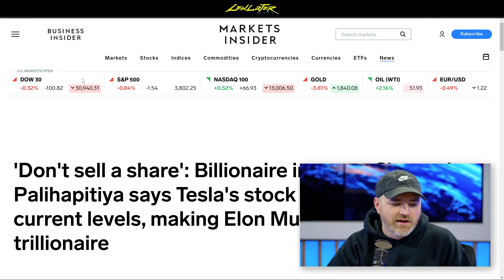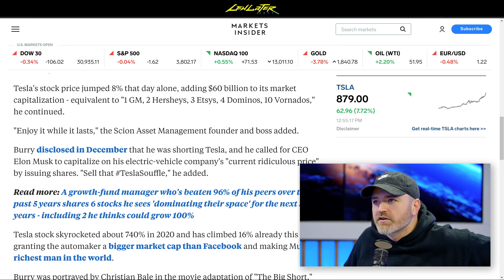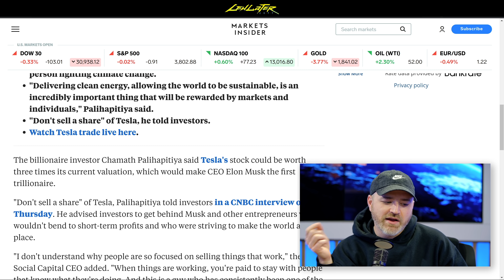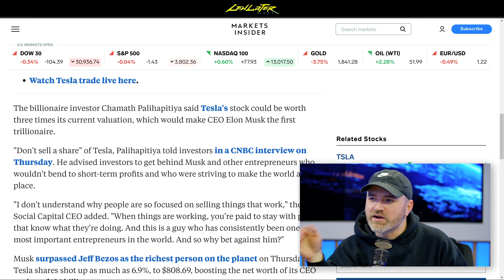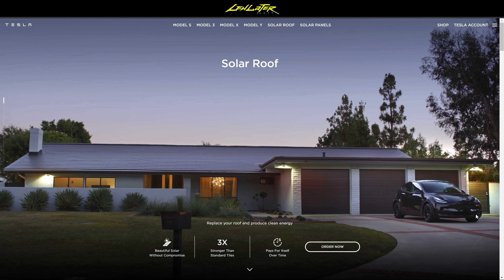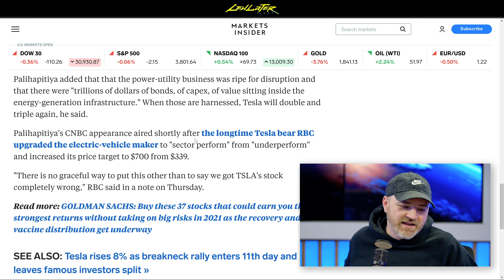"Tesla Stock Will Triple... DON'T Sell"